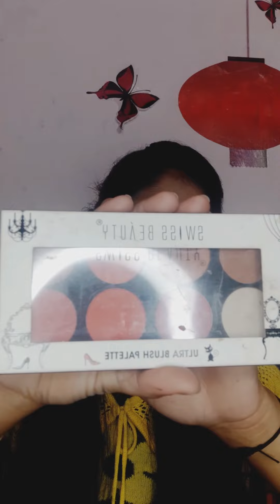Valentine Day Makeup Look || Step By Step || Newly Makeup Product